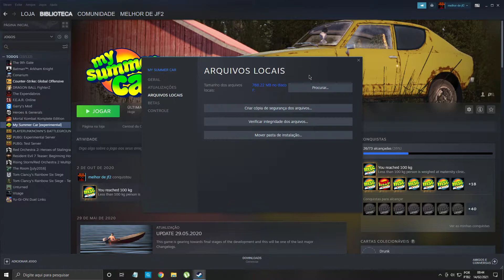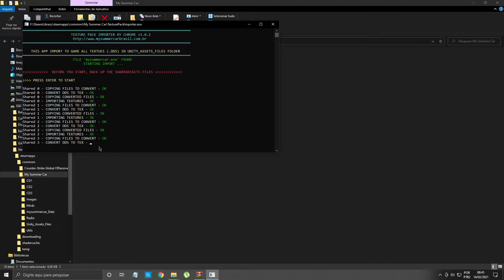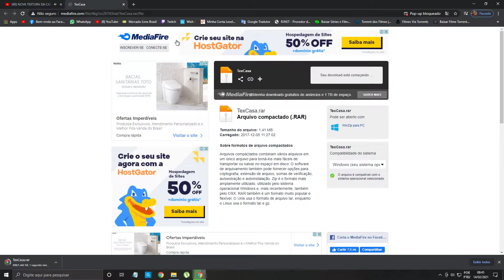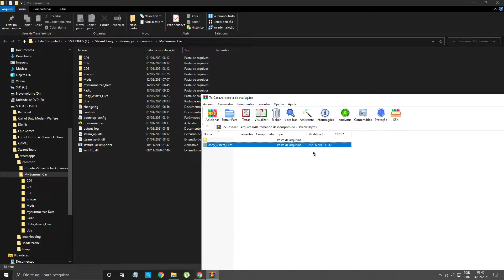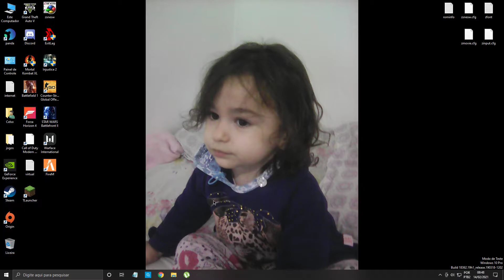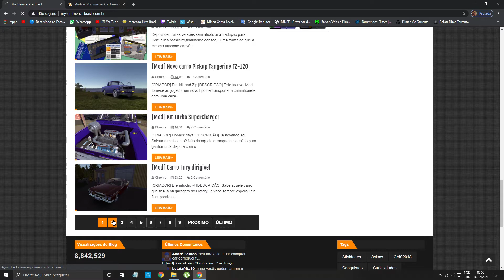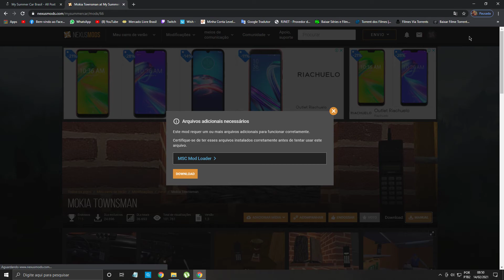My Summer Car mostrando a textura da casa abandonada e como instalra texturas